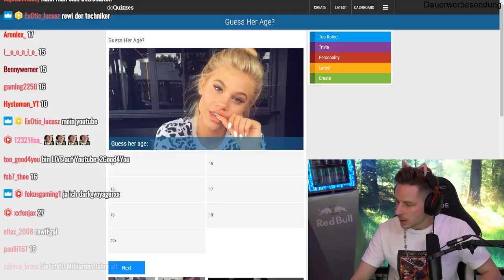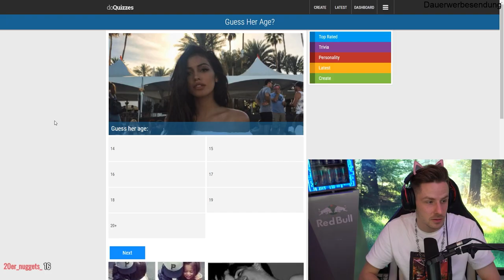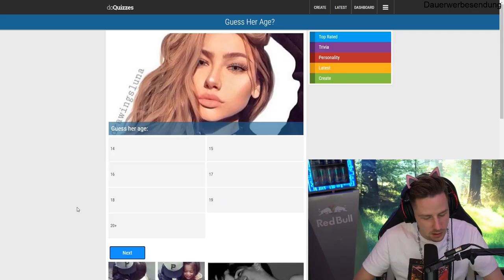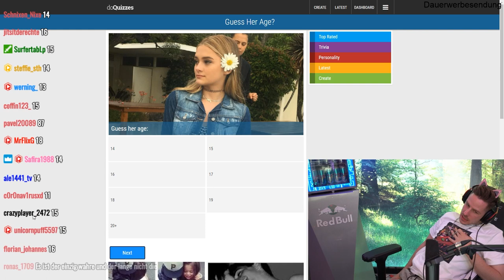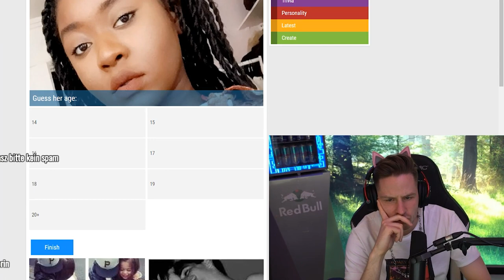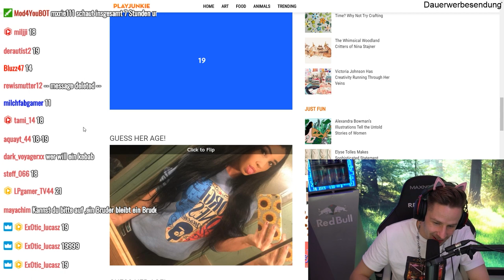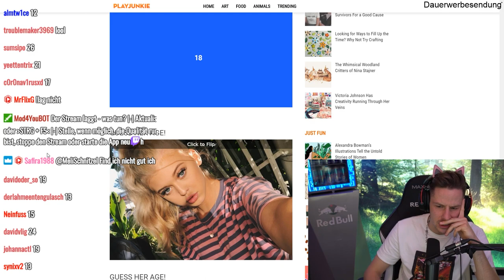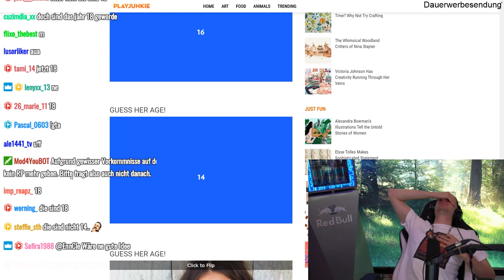Errate ihr Alter geht VOLLKOMMEN nach Hinten los - Auf Young Alpha angelehnt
Alter von IHR erraten... geht VOLLKOMMEN SCHIEF (ohjeee). Viel Spaß! ⛷
@tobifas war irgendwann auch dabei. Hallo Tobi!